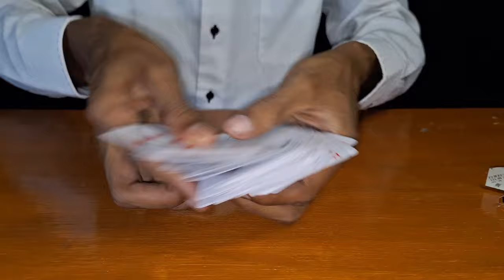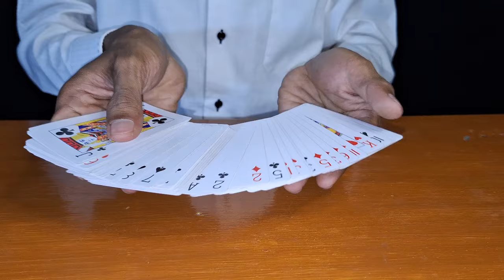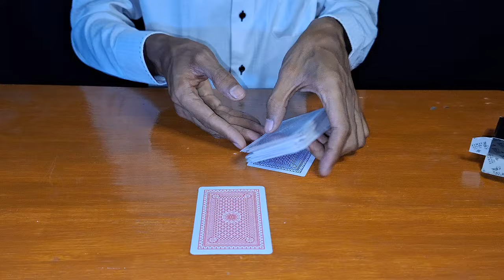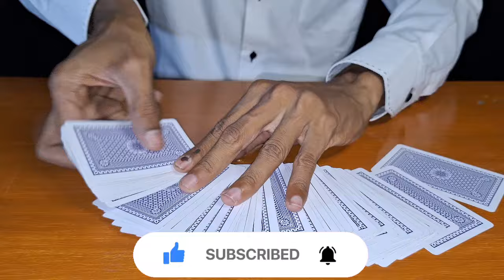Colour Changing Cards Magic Tutorials. Everyone Can Do Easily.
If you like this video then hit the thumbs up button, do comments, and share with your friends. please don't forget to SUBSCRIBE ( MAGICIAN AKASH) and press the 🔔 bell icon for the letest video,